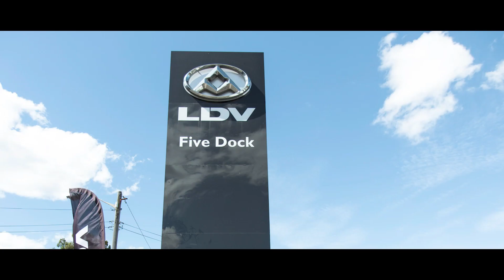Welcome To Our LDV Five Dock Dealership | Car Dealership In Sydney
Welcome To LDV Five Dock Showroom, the newest addition to the LDV showroom in Sydney
Visit our LDV showroom and find the perfect vehicle of your choice.
What's more, you can take your favorite LDV for a test drive.